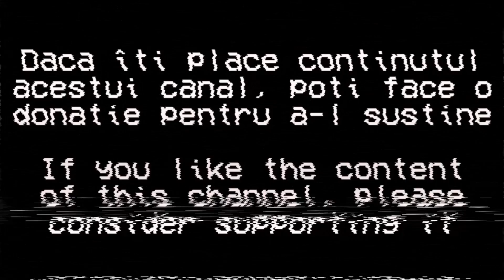Jurnal de călătorie: Arad, Cartier Grădiște, Județul Arad, România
English: Travel Journal - Arad, Grădiște District, Arad County, Romania (2018)

Melodie (music):